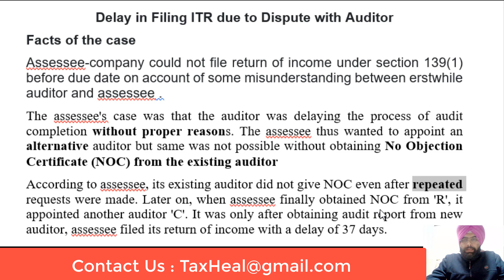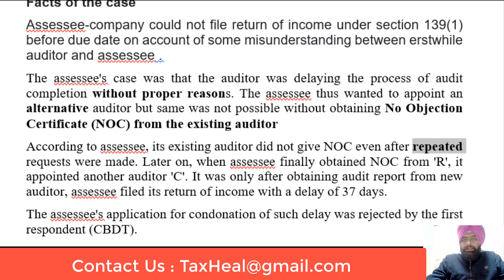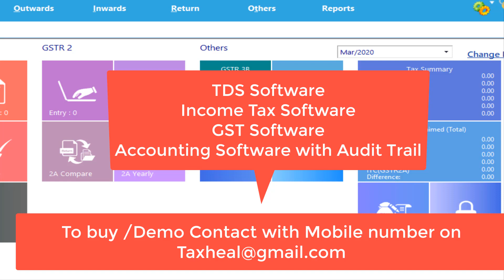DELAY in Filing INCOME TAX RETURN ALLOWED IF DISPUTE WITH TAX AUDITOR I CA SATBIR SINGH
Download Delay in Filing ITR Allowed due to Dispute with Tax Auditor : High Court